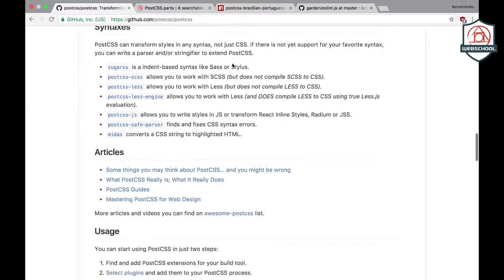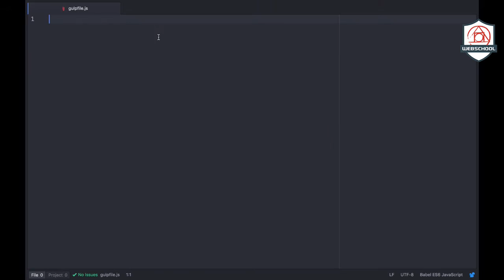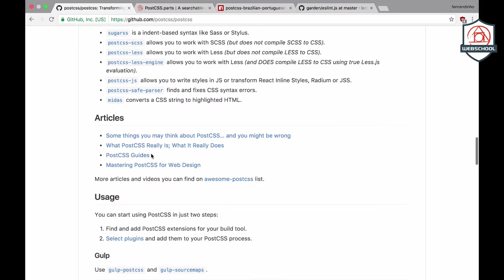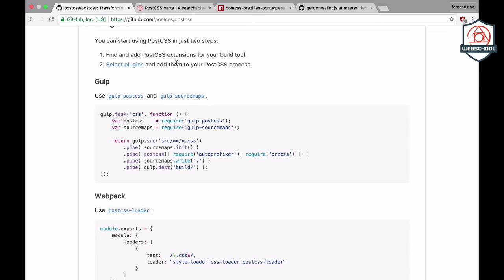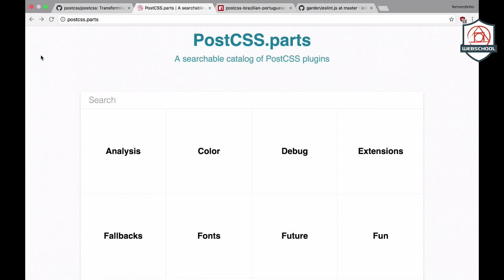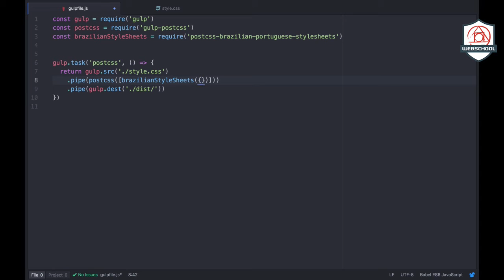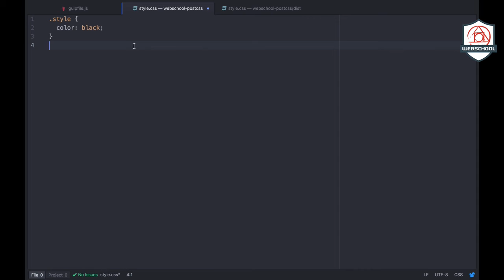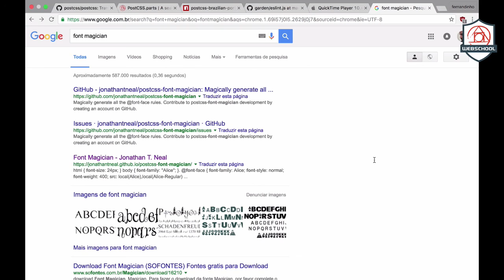Be MEAN: Frontend - PostCSS (AULA 2) Usando o PostCSS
Agora sim iremos iniciar a utilização do PostCSS!